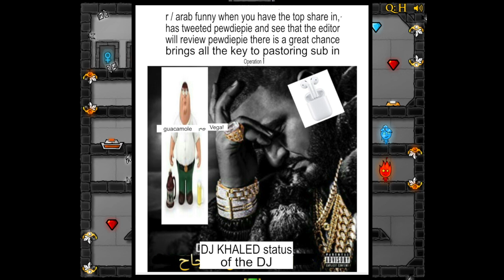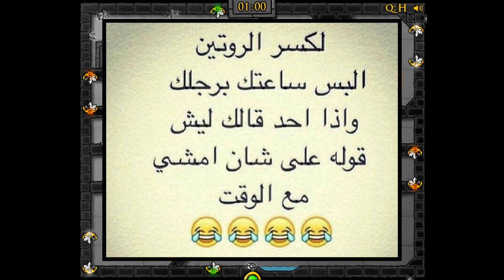THE BEST ARABIC MEMES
Arabic memes are something else - either that or people making memes and google translating them into Arabic are.

I didn't spend much time on this video since I don't have much time on weekdays, but I hope you still enjoy! -Skye